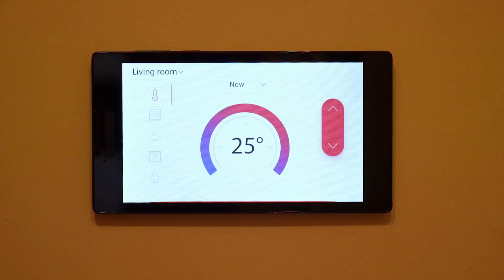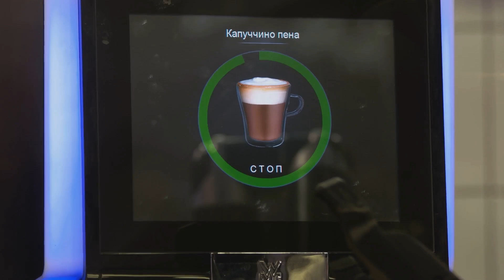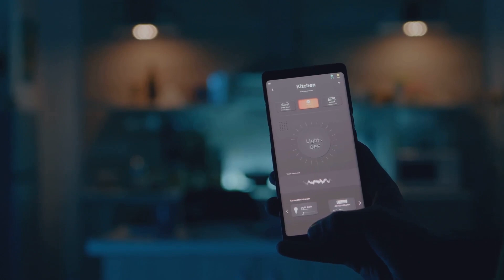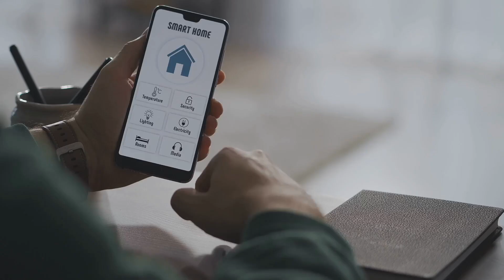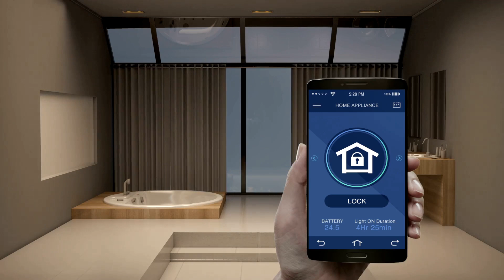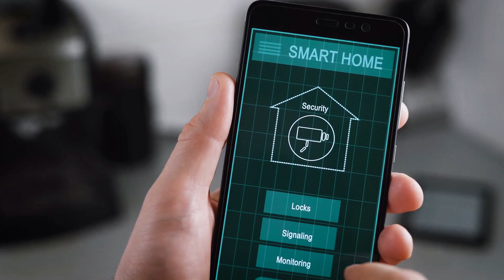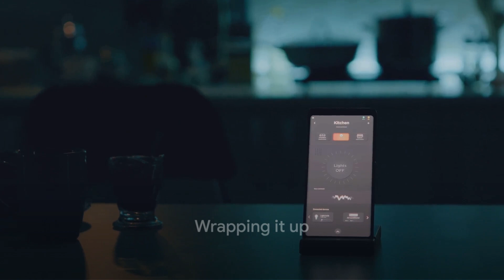Unveiling the Secrets of Tomorrow's Smart Homes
In this video, we're unveiling the secrets of tomorrow's smart homes. From advanced security systems to cutting-edge appliances, we'll show you the technologies that are changing the way we live.

Watch this video to learn about the future of digital living, sustainable living, and futuristic technologies. We'll take you on a tour of some of the most innovative smart home products on the market today, and explain how they're changing the way we live. From home security to indoor gardening, this video is a must-watch for curious minds interested in sustainable living!
technology, smart homes, futuristic technologies, digital living, sustainable living,

CHAPTERS: The Smart Homes of Tomorrow: A Glimpse into the Future

00:00:00
The Dawn of the Smart Home Era

00:01:53
The Convenience of Smart Homes

00:04:01
The Security Aspects of Smart Homes

00:06:03
The Sustainability Factor of Smart Homes

00:08:10
The Future of Smart Homes

00:10:04
Wrapping it up